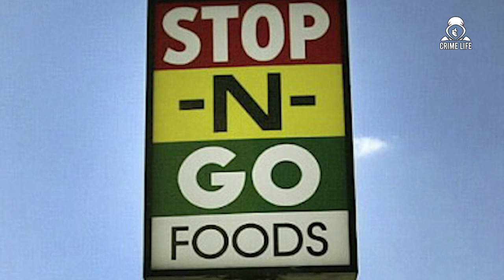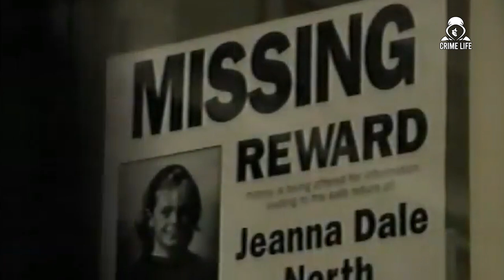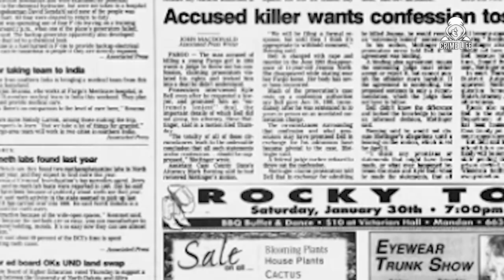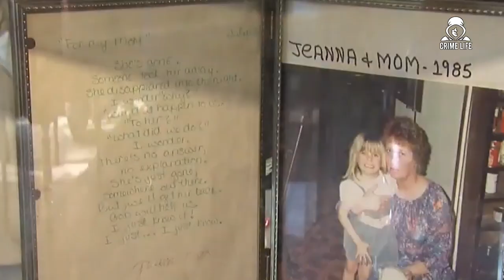An 11-Year-Old Rollerblading Home Disappears Without A Trace!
On Crime Life we will go through true crime, crime documentary, and investigation.

Inspired by Anna Uncovered, True Detective, Unseen, M7 Crime Storytime, and Dark Case Documentaries.